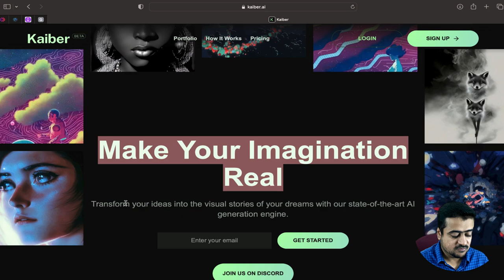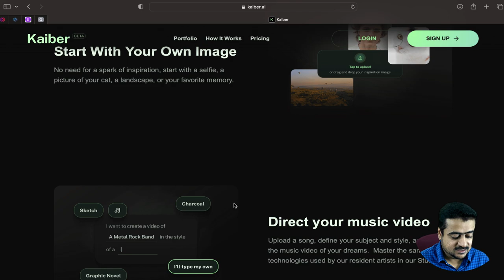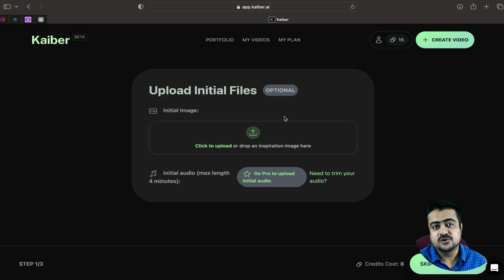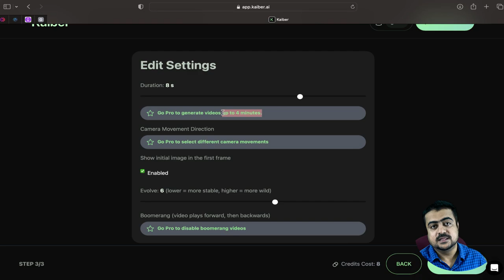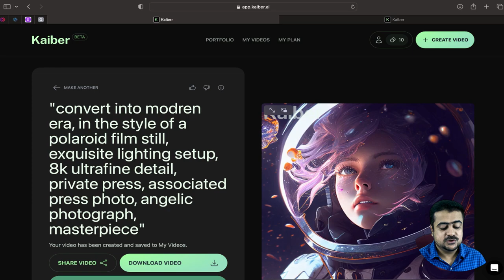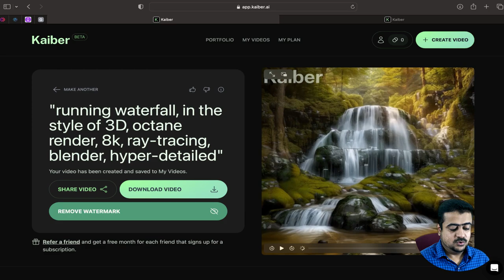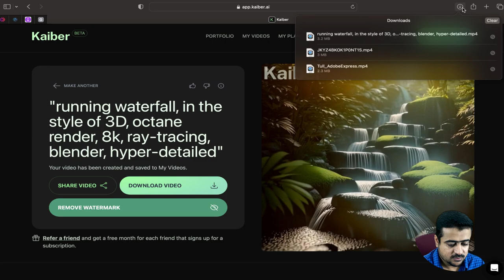Convert Image Into 3d Animation | Image Into Reel Video | - Just In 2 Minutes...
In this video, I'll show you how to use image into reel video. This is a super easy and fastest way to create a 3d animation from your images. Just minutes from now, you'll be able to create amazing 3d animations with the help of AI

Website Url : kaiber.ai